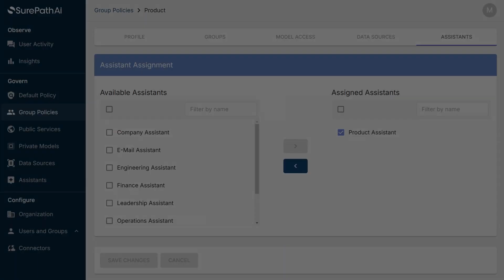Introducing SurePath AI Assistants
In this video, we introduce SurePath AI Assistants, a tool for enhancing workplace productivity through the SurePath AI platform. These AI-powered virtual coworkers are designed to streamline workflows, automate tasks, and provide instant access to crucial information, all while adhering to your organization's security protocols.